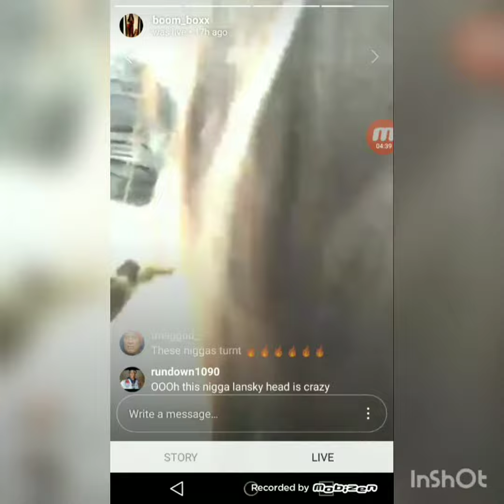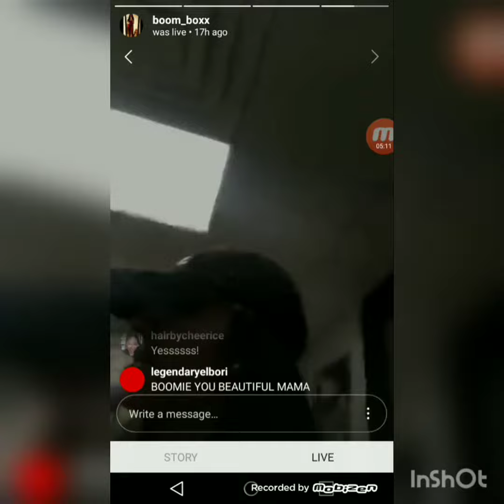beat down Queenzflip Show Lansky's Head Exposure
Lanskys been hiding a very BIG ASS secret from us😂